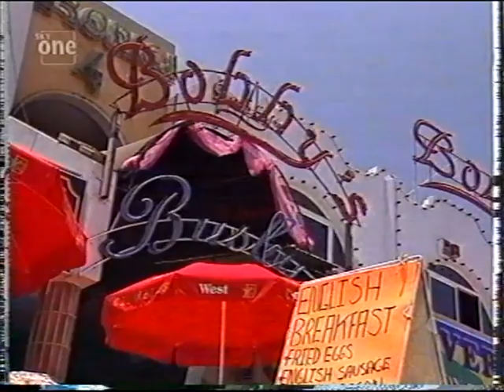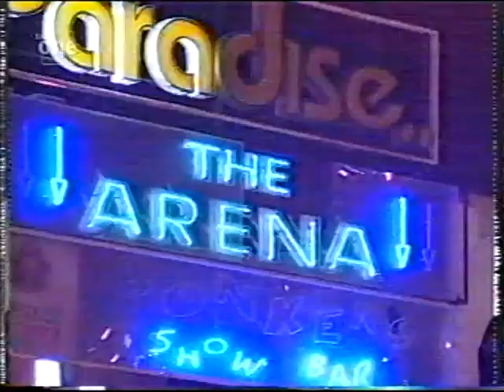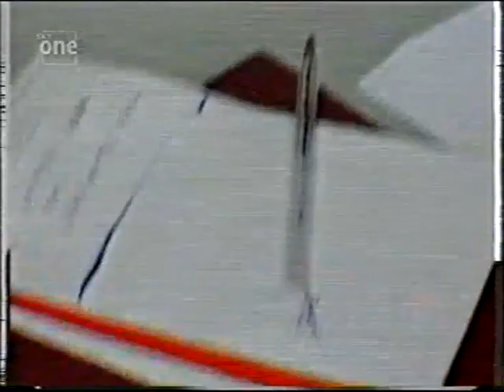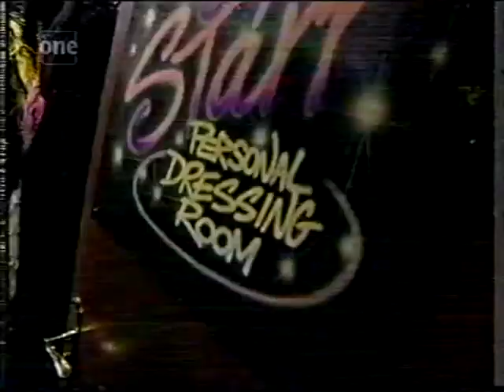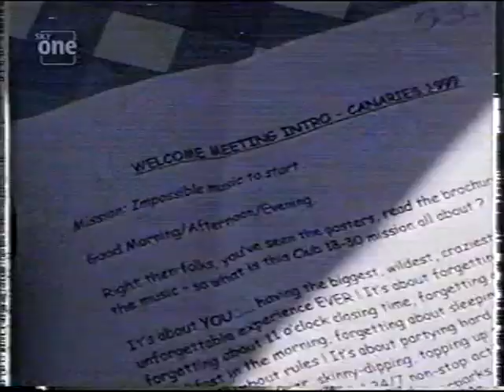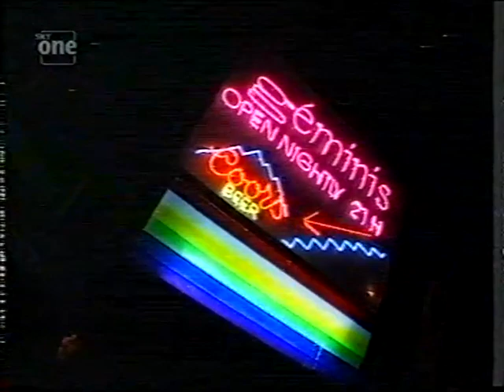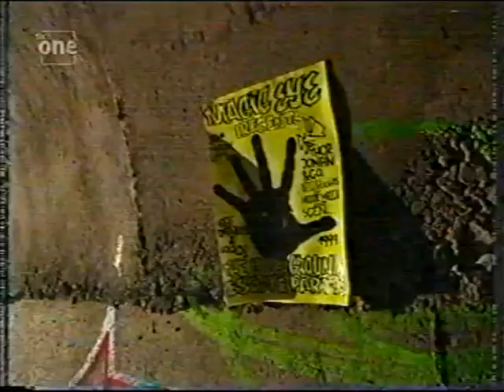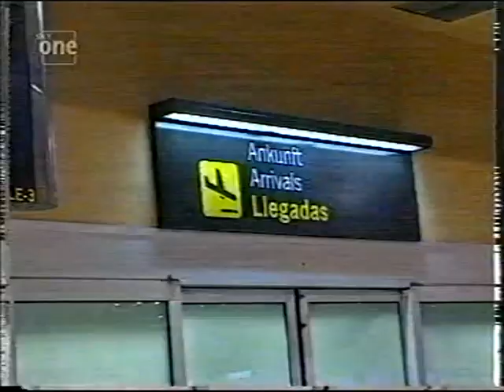Tenerife uncovered Ep4 and EP5 Summer 99 uncovered Episode 5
Summer 99 Uncovered Tenerife
Follow the lives on workers and holidaymakers in Tenerife from the year 1999 part of the Ibiza uncovered series.
Episode 4 and Episode 5